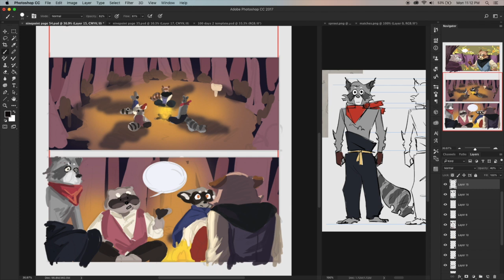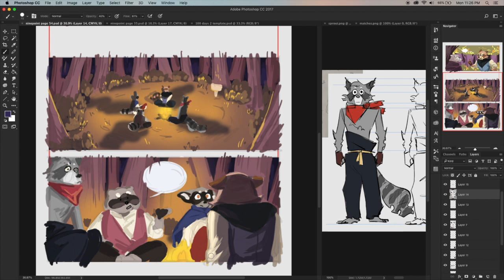Tips for Hitting Deadlines - 100 Days of Making Comics 2 - DAY 81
Listen to Ursula panic over math for way too long. Also how to meet deadlines for your comics!

✿Streaming✿

Schedule EST

Tuesday: 2-4pm Bones Stream
Wednesday: 8-9pm Art Stream
Thursday: 2-4pm Bones Stream
Friday: 8-9pm Ursula and Bones Game Stream

✿Discord Server✿

✿ Support Us! ✿

✿ Social Media ✿